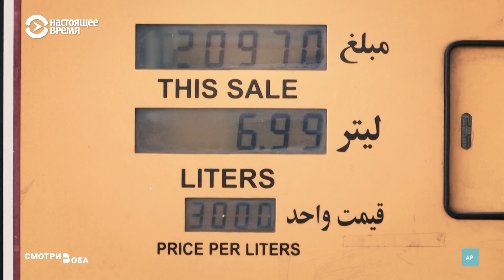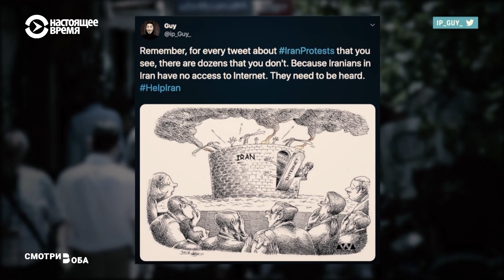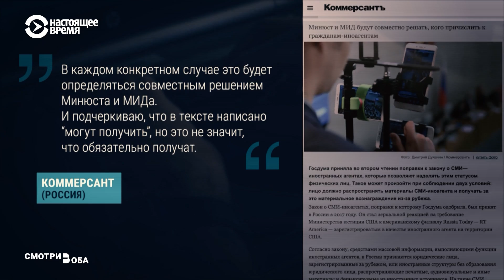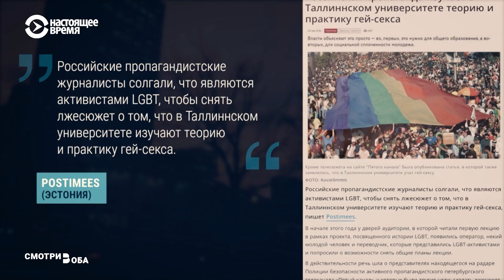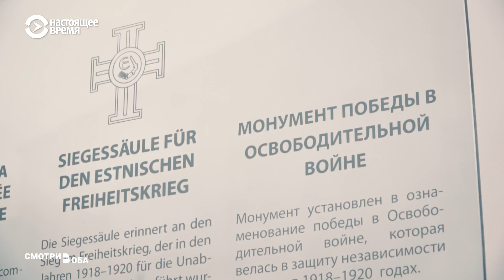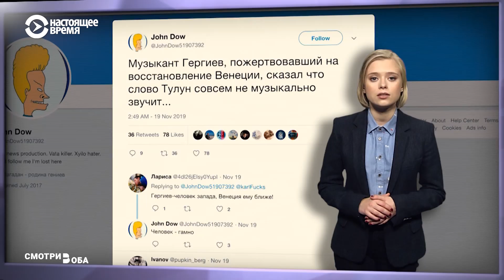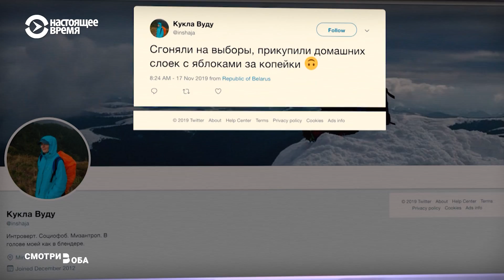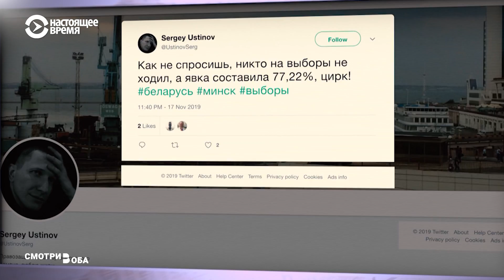Протесты: осеннее обострение | СМОТРИ В ОБА | №147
0:50 — Международные медиа показывают десятки народных протестов по всему миру. Столкновения студентов и полиции в Гонконг`е, жестокий разгон митингов и блокада интернета в Иран`е.
5:15 — Роль соцсетей и влияние интернета на жизнь в Иране. Говорим с журналисткой @radiofarda Ханной Кавиани.
10:07 — Страсти по Трампу. Процесс по импичменту президента США в эфирах мировых телеканалов.
13:13 — Годовщина акций “желтых жилетов” на улицах Парижа. Почему на российском ТВ демонстрантов называют теперь радикалами, а думские депутаты рвут с ними связи.
16:41 — @5TVRussia регулярно пугает своих зрителей соседней Эстонией. История непростых отношений в репортаже из Таллина.
21:12 — Россия: пропаганда внутреннего туризма.
23:37 — Миллион на Венецию, пародии на питерский логотип и привычный ракурс белорусских выборов. Обзор тем Рунета за неделю.